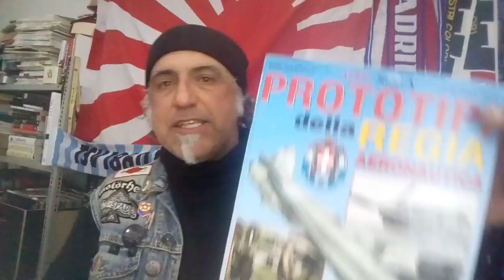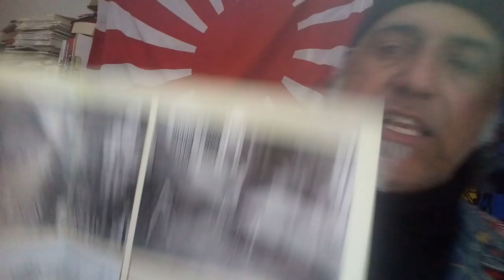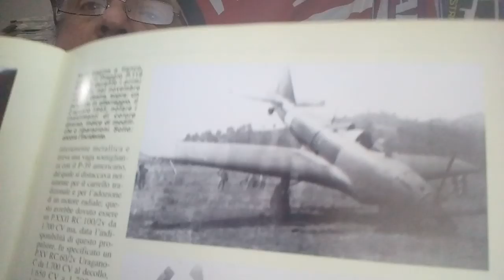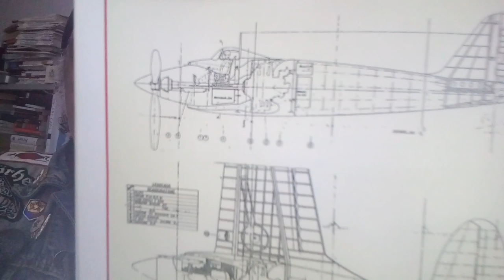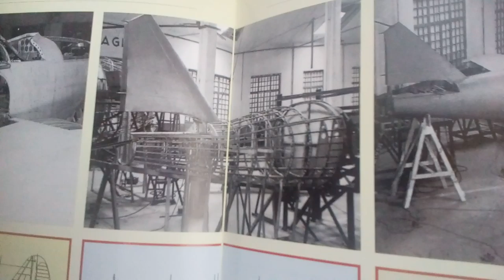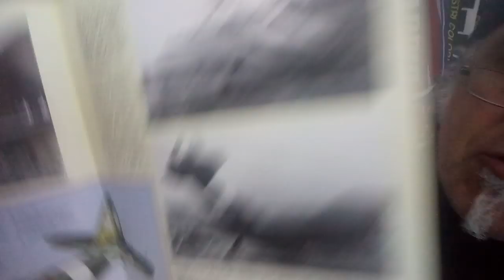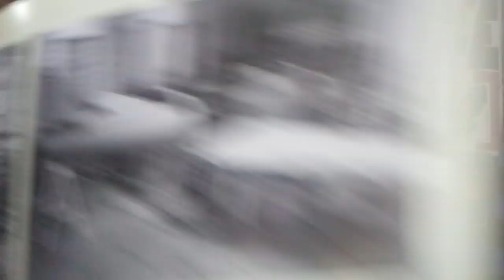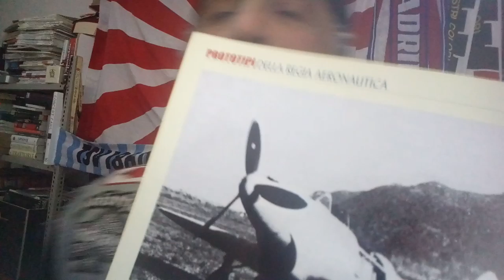Piaggio p119. L'Airacobra Italiano.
breve storia di un progetto di caccia con motore centrale (Ispirato dal Bell P39 Airacobra).
Un aereo dalle grandi potenzialità ma che fu costruito solo in un unico prototipo.